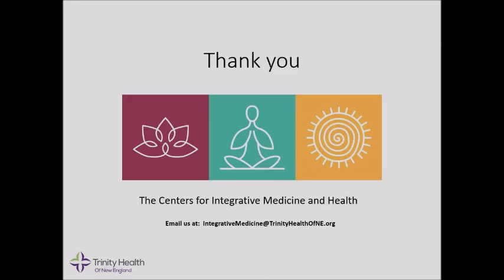Wellness Wednesday Renewal with Dr. Eadie